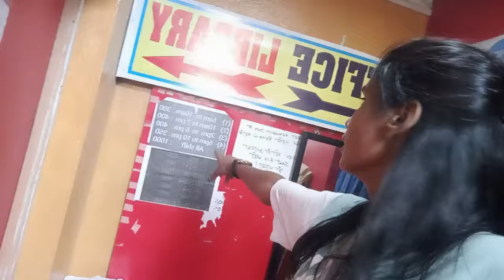बिहार पुलिस physical और पढ़ाई साथ मैं कर रहे हैं। student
बिहार पुलिस physical और पढ़ाई साथ मैं कर रहे हैं। love bihar biharpolice motivation song #21391